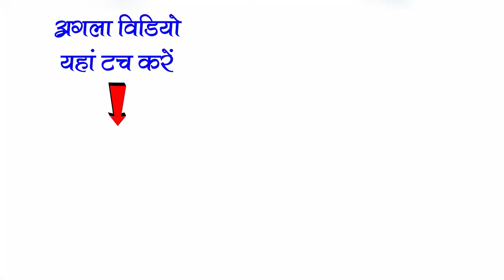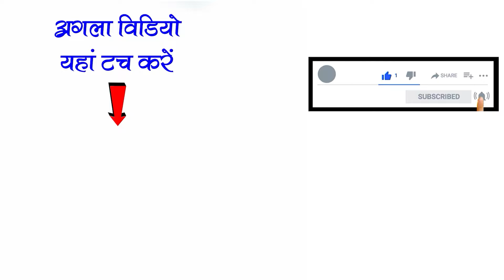हँसी मजाक से भरपुर कॉमेडी | Best cg nacha party | nacha comedy gammat | cg nachaparty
जय जोहार संगवारी हो ( मैं मनीष कुमार  साहू ) ,  संगवारी हो हमर यूट्यूब चैनल MKS STUDIO में आप मन के बहुत बहुत स्वागत है ।

जय छत्तीसगढ़ महतारी नाचा पार्टी कुम्हारी

Follow & Support सोशल मीडिया

ManishSahu# mksstudio#

धन्यवाद

यह वीडियो
खैरबना अर्जुन्दा  में 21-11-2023 को शूट किया गया है